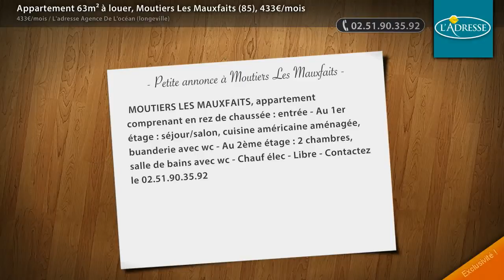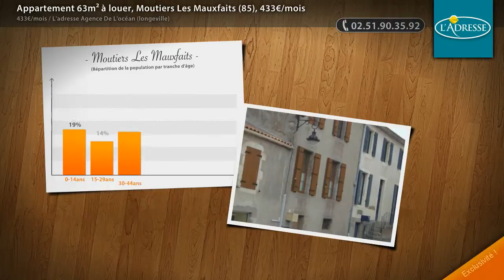Appartement 63m² à louer, Moutiers Les Mauxfaits (85), 433€/mois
- MOUTIERS LES MAUXFAITS, appartement comprenant en rez de chaussée : entrée - Au 1er étage : séjour/salon, cuisine américaine aménagée, buanderie avec wc - Au 2ème étage : 2 chambres, salle de bains avec wc - Chauf élec - Libre - Contactez le 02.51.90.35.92

• AGENCE :
L'adresse Agence De L'océan (longeville) (Longeville Sur Mer)
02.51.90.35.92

• ANNONCE :
Type : appartement
Surface : 63m2
Nb de pièce : 3
Référence : 3130
DPE : 200 kWhep / m².an
GES : 6 kgéqCO2 / m².an